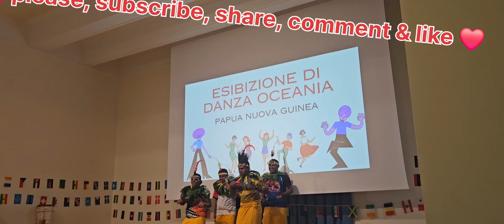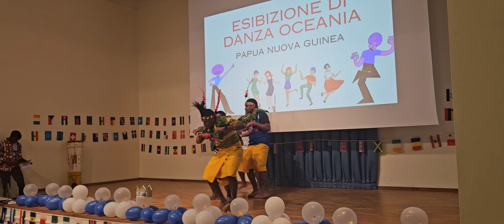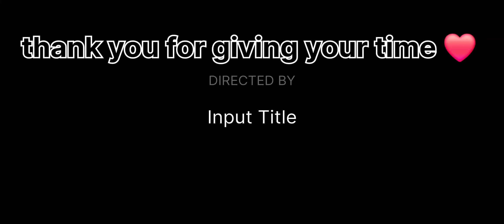Papua new guinea group dance